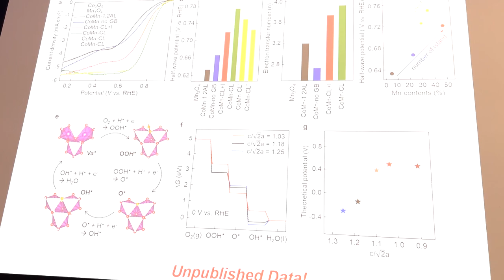Inorganic Nanomaterials for Energy and Soft-Electronics | MRS Symposium X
MRS TV talks with Spring 2023 Symposium X—MRS/The Kavli Foundation Frontiers of Materials featured speaker, Taeghwan Hyeon